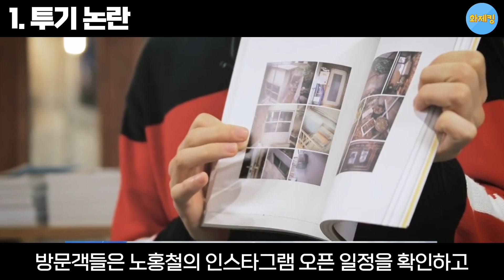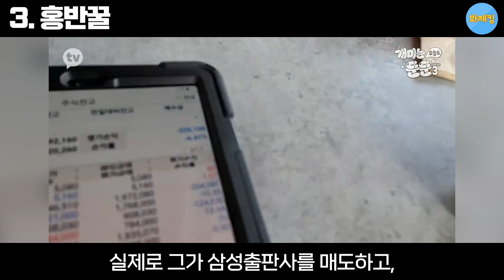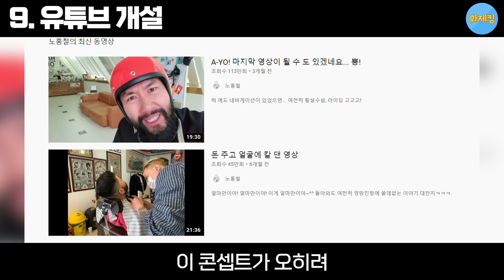노홍철에 대해 몰랐던 14가지 재밌는 사실들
1. 투기 논란
2. 프로손실러
3. 홍반꿀
4. 몸치 레전드
5. 스킨 밀당남
6. 전 여자친구
7. 최우수상 소감
8. 당신은 성인입니다
9. 유튜브 개설
10. 홍철책빵
11. 원조 돌+I
12. 결벽증
13. 명언
14. 구해줘 홈즈 하차

'노홍철'에 대해 더 많은 것을 알고 있다면, 댓글로 공유해주세요!